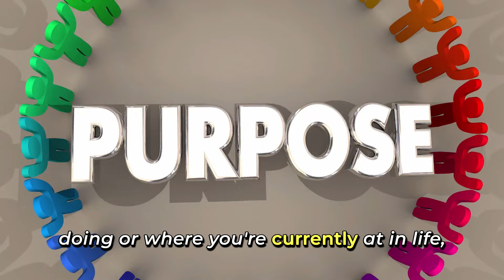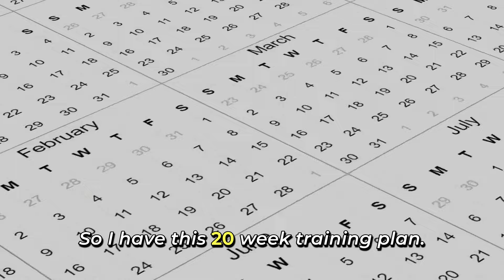4 Steps to Get Motivated and Stay Motivated!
In today's video I am sharing with you the real reason you lack motivation - it's just a symptom. You will learn the four steps you can take today to get motivated and more importantly how to stay motivated to live your life to the fullest.

To unlock your full potential and live your best life, I invite you to SCHEDULE YOUR FREE DISCOVERY CALL